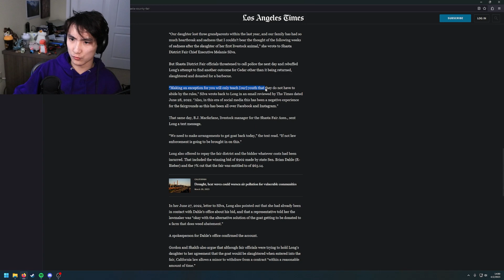This Situation is Pure Evil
This is a horrible situation about cops killing pet goats.

Edit: The goat was not actually at her residence, but at a farm they owned.